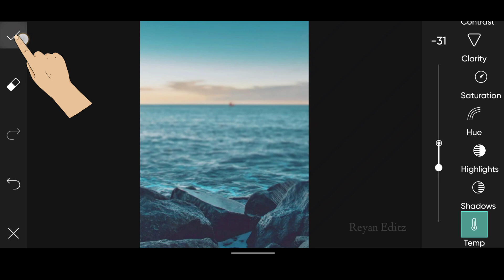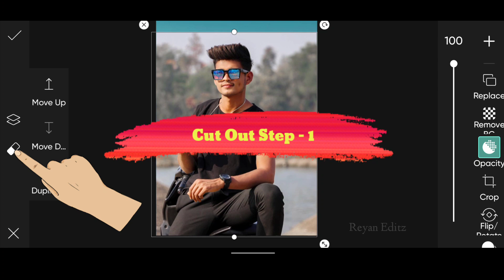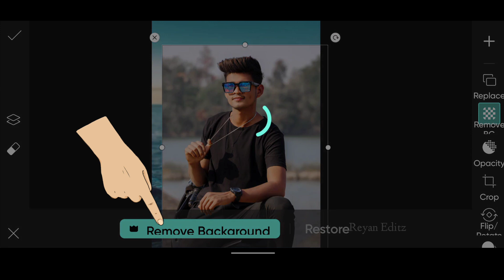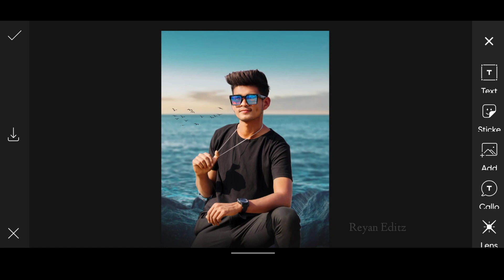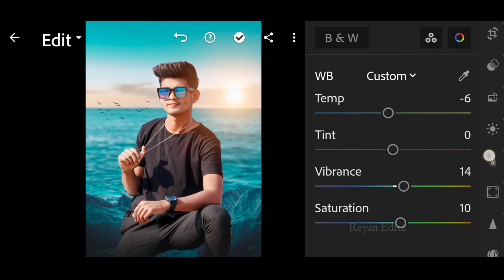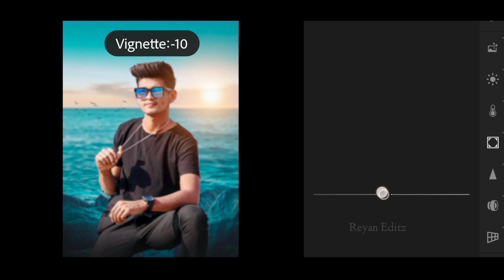Picsart Editing New Style 2022 | Photo Editing | Picsart Background Change